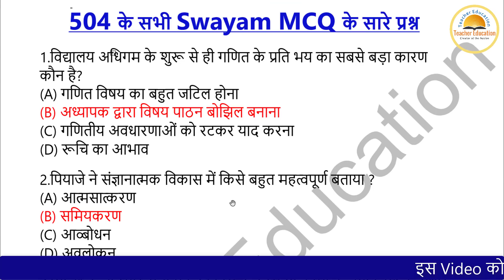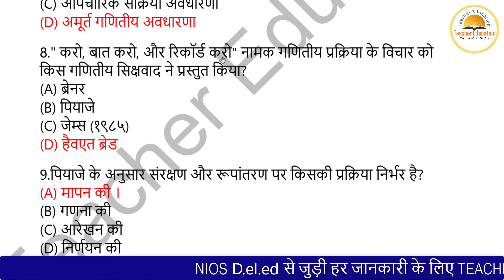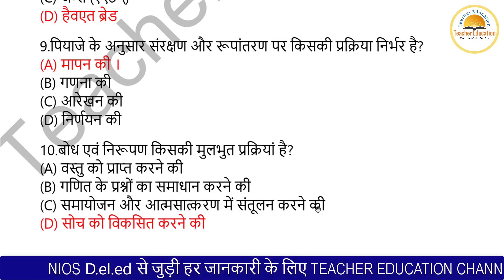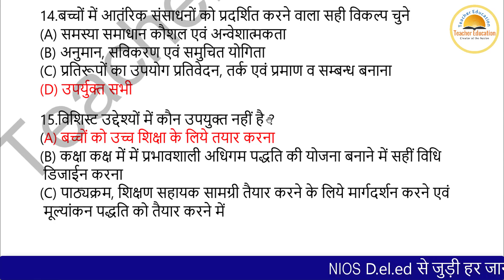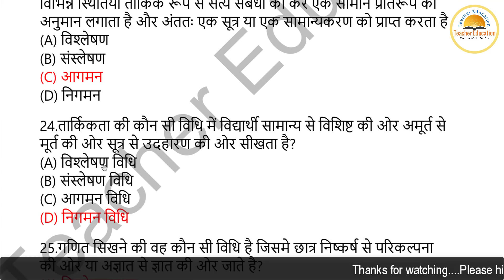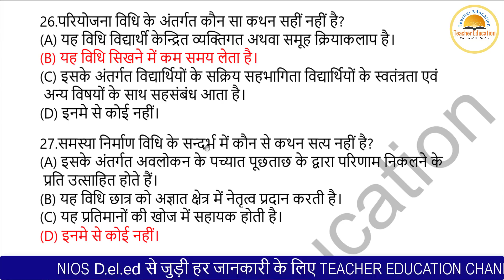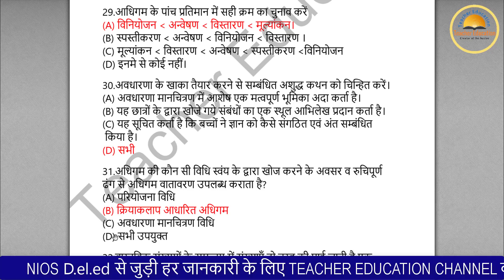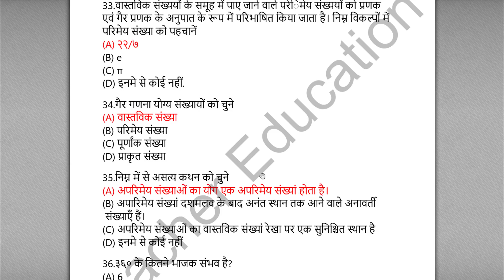504 All MCQ Question with PDF Ans in one Video | 504 के सारे Swayam MCQ एक ही Video में।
Is video me 501 course ke sabhi MCQ Question ans ke sath bataya gaya hai jo exam me kafi helpful honge. Isse pahle ke important video ke liye niche click karen👇

1.Link for download your Status by Reference No.

2. All Details of Application

All Details Link

WBA Solved Pdf file.

504 ALL Swaym MCQ with PDF Ans.

504 ke Objective Guess Question

My laptop
My Mic

My Smart Phone

My tripod